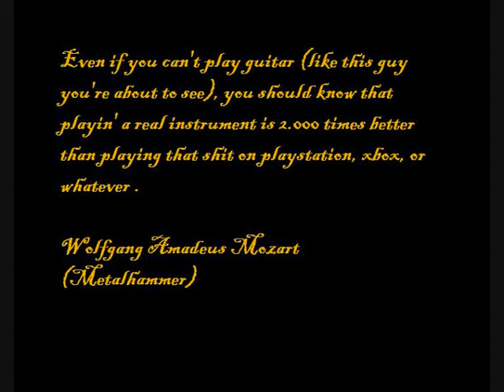Top Gun Anthem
My grandfather stole my guitar today. He wanted to record a song worthy of his glorious life, so he must have thought: "there is nothing better than a good ol' 90's ending theme to celebrate my 103 years".

- If you're lucky, you should see a bottle of ketchup somewhere in the video -